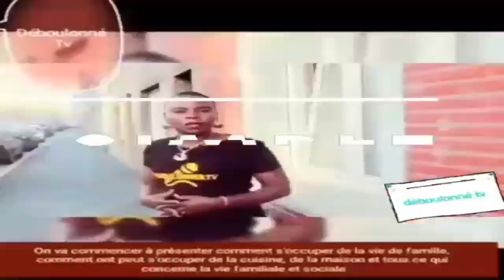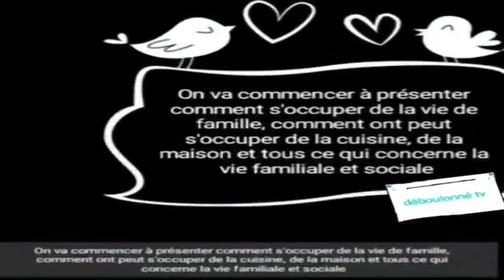MAMAN DÉBOULONNER APANZI MASOLO YA MBOKA TOLANDA